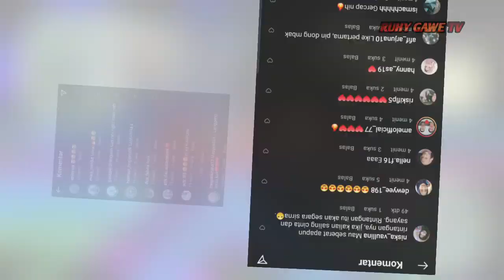Happy Asmara Isyaratkan Tetap Setia Dengan Denny Caknan Meski Banyak Rintangan !!